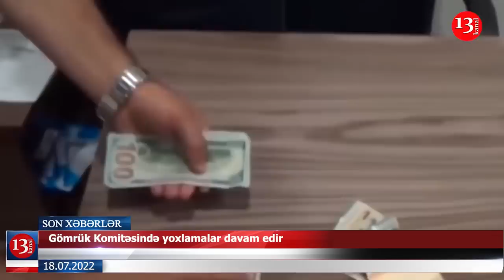Nazirliyin vəzifəli şəxsləri barədə 8 cinayət işi açıldı; Gömrük Komitəsində yoxlamalar davam edir